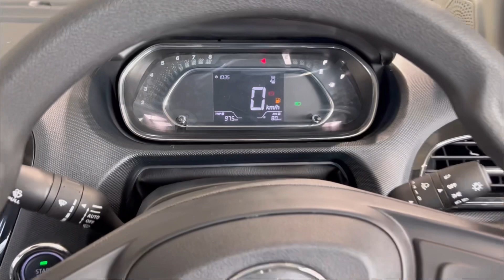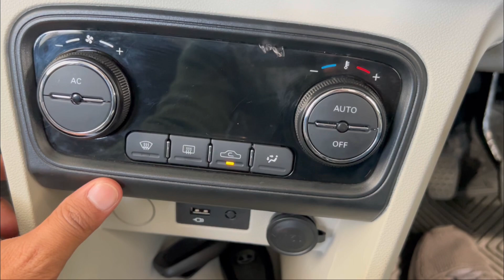अब Safety भी और Average भी। Tigor xz plus cng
Thia is cng variant of tata tigor.